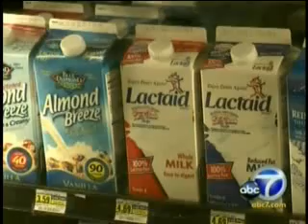Cutting weight fast, healthy and safely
Jackie Keller, founding director of Nutrifit and author of Body After Baby talks to Eyewitness News about techinques for fast weight loss through healthy choices. Air Date: 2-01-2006